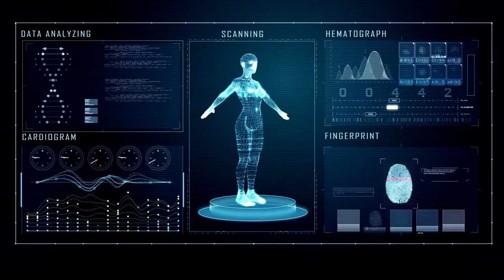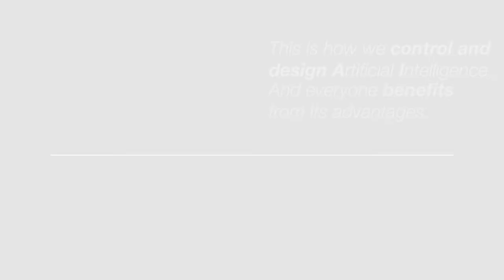Artificial Intelligence: Shaping the future with norms and standards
Artificial Intelligence has the potential to change our world.

Artificial Intelligence is already being implemented. In industry 4.0, autonomous driving, health care to name but a few examples, as well as in many other areas. Complex algorithms analyze huge data sets, from which they derive, and sometimes even implement, recommended actions. Self-learning systems are the future and are becoming part of our everyday lives.
But who controls Artificial Intelligence?

The DKE offers experts a platform for developing norms and standards across industries and countries – for the application of ethical principles to AI, so that AI can advance our society.

We shape and guide Artificial Intelligence!